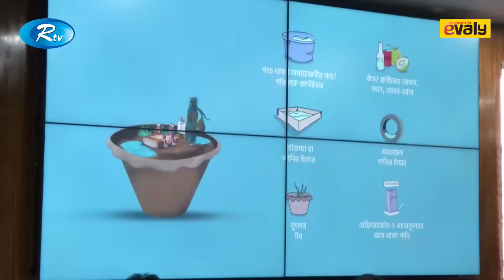Rtv News | রাতের সংবাদ | 07-July 2019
News : Rtv News | রাতের সংবাদ | 07-July 2019 | Rtv

- Team RTV